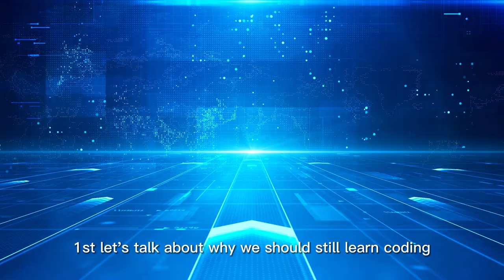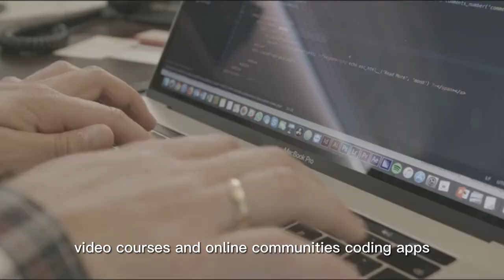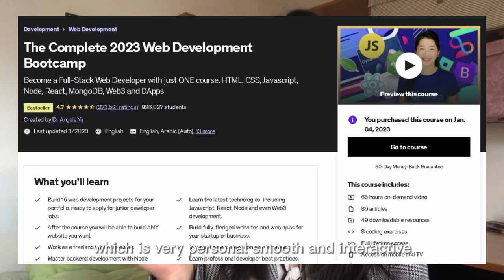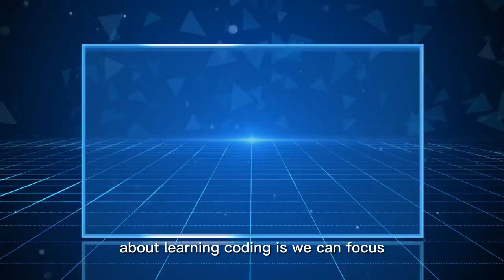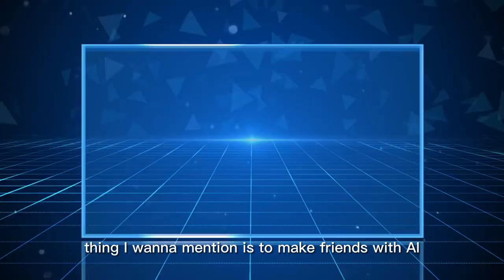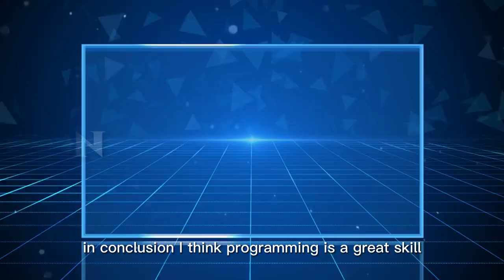Is it Obsolete to Learn Coding in 2023? | Why I Still Learn Coding? | Adapt to the Tech Trend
We are a professional voiceover team helping brands localize video and audio content to reach Chinese customers.
We can provide Mandarin/Cantonese/English in Male/Female/Kids Voices.
我们是一支专业的配音团队，帮助品牌将视频和音频内容本地化。我们可以提供普通话/广东话/英语的男声/女声/儿童声。

00:00 Intro
00:44 Why coding is very powerful
02:38 Learn coding is easy and free online
04:43 Adapt to technology trend in learning programming efficiently
08:24 Conclusion

As technology continues to evolve, many people are wondering whether it's still relevant to learn coding in 2023. In this video, we explore the current trends in the tech industry and discuss how to adapt to them.

While it's true that there are many no-code and low-code platforms available today, it's important to note that coding is still a valuable skill to have. With the increasing demand for tech professionals, learning how to code can open up many career opportunities.

But with so many programming languages and frameworks out there, it can be overwhelming to know where to start. That's why we've put together some tips and strategies for adapting to the coding trends of 2023.

In this video, we'll cover everything from the most in-demand coding languages to the latest development tools and frameworks. We'll also discuss how to stay up-to-date with the latest trends and technologies in the tech industry.

Whether you're a beginner or an experienced programmer, this video is for you. Join us as we explore the future of coding and learn how to adapt and stay ahead of the game in 2023 and beyond.

Whether you're looking to boost your productivity, advance your career, or simply improve your well-being, our videos offer practical tips, inspiring stories, and actionable insights to help you achieve your goals.